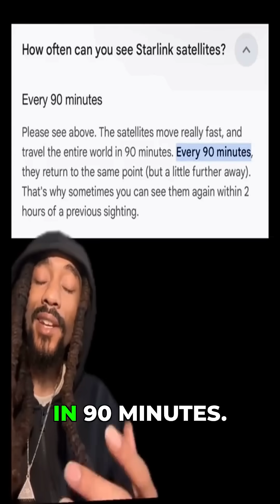Starlink Satellite Train: The TRUTH About Elon Musk's Visible Internet Satellites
Have you ever looked up at the night sky and seen a mysterious string of bright lights moving in unison? That's the Starlink satellite train! In this video, we dive deep to uncover the *TRUTH* behind Elon Musk's ambitious Starlink constellation. What are these "orbs" you're seeing, and why are they so visible to the naked eye?

We break down exactly what Starlink is, how SpaceX is deploying thousands of internet satellites into low Earth orbit, and why they often appear as a spectacular 'train' of lights shortly after launch. Is it light pollution? A new era of global internet access? Or something else entirely?

Learn about the cutting-edge technology behind Starlink, the primary purpose of Elon Musk's satellite internet service, and the potential impact these visible satellites have on astronomy and our view of the cosmos. Stop wondering about those mysterious lights in the sky – get the real facts about the Starlink satellite train here!

**Chapters:**
0:00 Intro: What is the Starlink Satellite Train?
1:15 Understanding Starlink: Elon Musk's Vision for Global Internet
2:40 Why Satellites Appear as a 'Train' in the Night Sky
4:05 The Purpose of Starlink Internet Service & How it Works
5:30 Starlink's Impact on Astronomy and Light Pollution
7:00 Dispelling Myths: Starlink is NOT UFOs!
8:15 The Future of Satellite Constellations & Space Internet